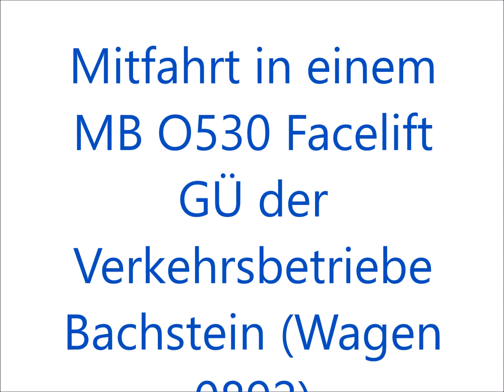[Sound] Mitfahrt in einem Mercedes-Benz O530 Facelift GÜ der Verkehrsbetriebe Bachstein